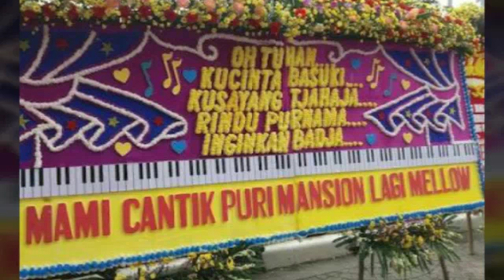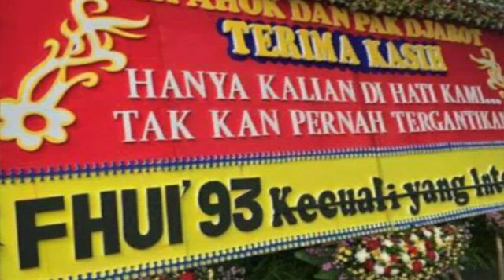Pedagang Bunga Bantah Kembang untuk Ahok Diorganisir Satu Orang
Sejumlah toko kembang yang dijadikan tempat memesan karangan bunga untuk Ahok-Djarot secara bersamaan membantah adanya faktor koordinasi pihak tertentu untuk melakukan pemesanan secara bersamaan.
"Nggak ada itu yang koordinir, itu masing-masing perorangan, pesen lewat telepon internet, kebanyakan dari pengguna media sosial," papar Jerryanto selaku owner Lucky Florest kepada Arah.com, di Jalan Petojo Barat, Gambir, Jakarta Pusat, Rabu (26/4).
Bahkan demi memperkuat argumen tersebut, ia sempat ingin menunjukkan pembukuan pesanan yang masuk di usahanya.
Senada dengan Jerry, Solly (70) juga mengatakan hal yang serupa.
"Nggak, nggak ada itu," papar Solly di depan tokonya di Jalan Kesehatan, Petojo Selatan, GambirJakarta Pusat.
Solly juga menampik pesanan tersebut berdasarkan dari perusahaan, karena menurutnya jika perusahaan tertentu memesan untuk Ahok-Djarot maka akan terlihat berpihak.
"Nggak mungkinlah, kalau perusahaan yang mesen kan terlihat berpihak, mangkanya ini grup-grup gitu yang mesen, ini trik tau," jelasnya.
Darminto, selaku buruh di sebuah toko kembang juga keberatan apabila pesanan bunga untuk Ahok diborong oleh satu orang.
"Nggak bukan seorang, ini 5 karangan, 5 orang," jelas Darminto. (Dini Afrianti)

sumber: arah